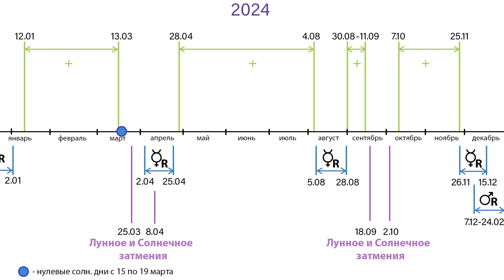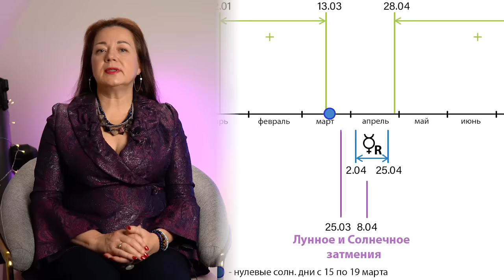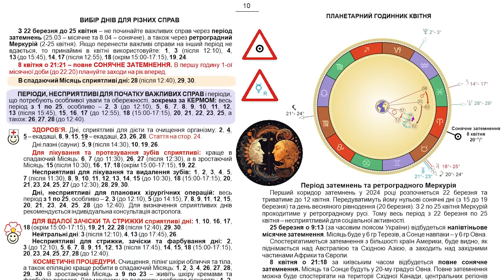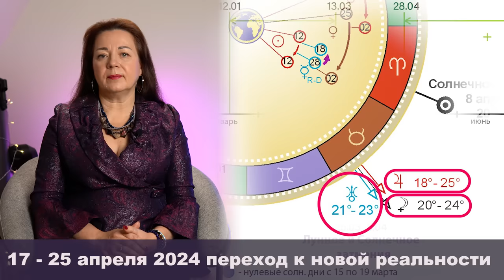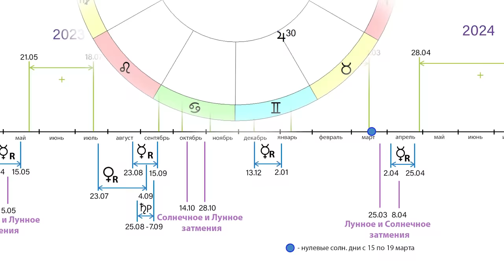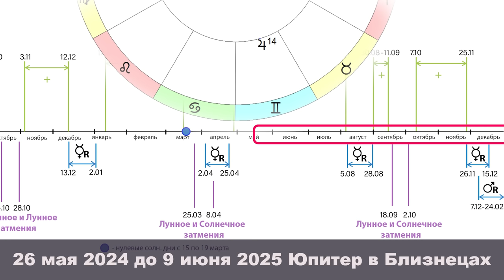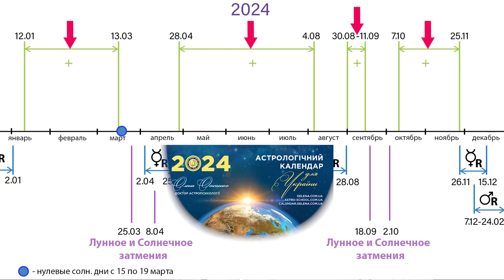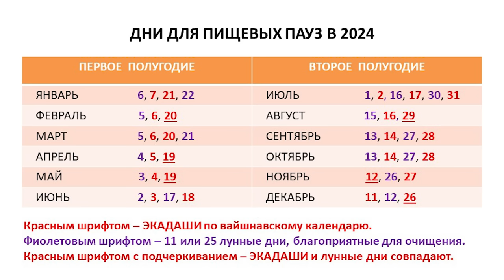АСТРОЛОГИЧЕСКИЙ ПРОГНОЗ НА 2024 ГОД ГЛОБАЛЬНЫХ ПЕРЕМЕН ЕЛЕНА ОСИПЕНКО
--- Мобильное приложение к "Астрологическому календарю"

Я астропсихолог - Елена Осипенко.
Традиционно в конце каждого года я знакомлю вас с новыми возможностями и космическими событиями наступающего Нового года.
В этом видео я проведу для вас экскурсию по 2024 году и порекомендую как и когда нужно начинать важные события, чтобы успешно достигать своих целей.
Покажу гороскоп Нового года и расскажу, какой важный новый аспект повлияет на судьбу Украины в 2024 году.
А также, по многочисленным просьбам, в этом видео я дам таблицу пищевых пауз на весь 2024 год. Будьте всегда стройными и здоровыми!

Начнем с самого первого дня 2024 года.
1-е января – не является началом какого-либо космического цикла.
Когда-то давно, в течении многих веков, люди встречали Новый год 1го марта.
А затем в 1492 году, в соответствии с церковной традицией, начало года было официально перенесено на 1 сентября и отмечалось так более двухсот лет.
И только в 1700 году по указу Петра 1-го, который хотел интегрироваться в Европу, началом года стали считать 1-е января.
Этот указ предписывал отмечать это событие особенно торжественно.
И так как 1е января отмечается многими народами на Земле как начало Нового года, мы можем построить гороскоп на эту дату и попробовать расшифровать его через небесные знаки.

Стартует Новый год в 20-й лунный день, символом которого является гордый и свободолюбивый Орел. Это очень серьезный период, дающий людям силу для духовной эволюции. Очень нужно каждому из нас в течение этого года поставить перед собой осознанную цель, постараться четко предвидеть результаты своих действий, отбросить все сомнения, принять решение и совершить решительный поступок. Это отличный год для начала новых дел и активных продуманных действий.

На этот раз в Новый год мы входим с положением Луны в земном трудолюбивом и практичном знаке Девы. Прежде всего это тема ежедневного неустанного кропотливого труда на пути к своей цели. А также - это тема здоровья – бережного и рационального отношения к своему организму, правильного питания и здорового образа жизни. Нужно научиться организовывать свой день и себя, начиная со светлых мыслей в голове, затем разумной физической нагрузки и здоровой еды.

Год будет не из легких для всех жителей Земли – в гороскопе Нового года рядом с Луной в Деве находится Черная Луна, Сатурн проходит по кризисному градусу и ретроградный Меркурий в Стрельце притормаживает нашу активность.

Однако в карте рождения 2024 года есть красивая гармоничная фигура Большой Тригон между Солнцем, Луной и Юпитером, который стоит в соединении с Белой Луной. Эта мощная конфигурация дает всем добрым людям Космическую защиту, укрепляет  Веру и наполняет Надеждой, что миром правит Бог.

А теперь я хочу показать вам график благоприятных и напряженных периодов в течение всего 2024 года. С его помощью вы сможете выбрать для своих важных судьбоносных дел подходящий временной этап, все подготовить и вовремя осуществить задуманное.
Вместе с общим описанием периодов года, я буду отмечать важные космические события.
Итак, в Новый 2024 год мы входим в период еще ретроградного Меркурия. Он начался 13 декабря и продолжается до 2 января. Затем Меркурий медленно разворачивается в прямое движение.
И в первые 10 дней года он никуда не спешит и нам не советует.

11 января мы с вами проживем первое новолуние в 2024 году. И вот с 12 января, в первые две недели растущей Луны – начинайте друзья свои важные дела. Здесь много хороших дней для стартов всего, что вы запланировали и к чему подготовились.
Благоприятным мы будем считать весь период с 12 января до 13 марта. Выбирайте хорошие дни в периоды растущей Луны по нашему астрологическому календарю и обязательно проявите инициативу. Активно включайтесь в рабочий процесс и осуществляйте свои намерения. Дело будет активно развиваться и принесет вам достойный результат. Ссылки на календарь под видео.